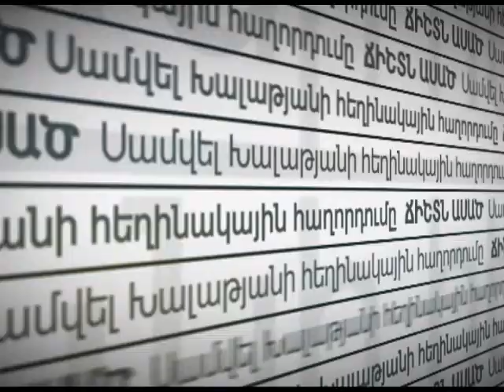Ճիշտն ասած - 09.12.2016